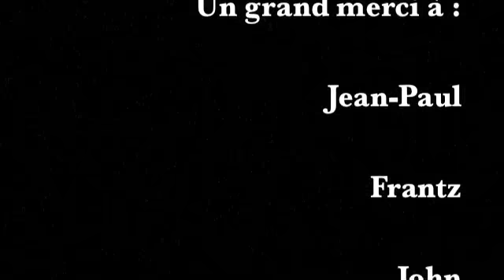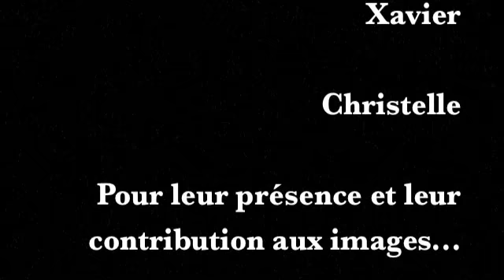Découverte de l'Est de la Guyane, jour 3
En visite dans une zone de marais... et rencontre avec les guêpes !